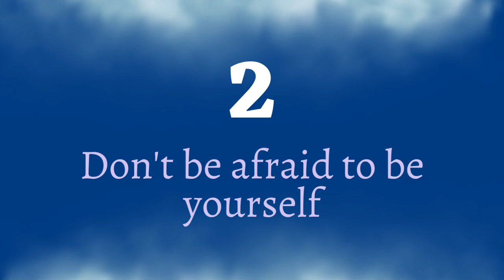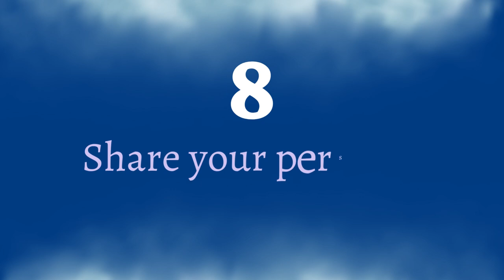Top 10 Tips for Finding Your Unique Voice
In this top 10 list, we'll go over how to find your unique voice, some methods to determine how you write best, and get you to stand out from the rest!

📚 Welcome to Sydney Brown: Writing and Publishing for Beginners! 🖋️✨

In this channel, we dive deep into the world of writing secrets, providing valuable tips and advice for aspiring writers like you! 🎉✍️

Whether you're a novice or an experienced wordsmith, writing your own personal memoir or dreaming about your next big novel, this is the perfect place to enhance your writing skills, discover new techniques, and unlock your creative potential. 🌟🔐

📝 [Tier 1] Handy Templates: Receive useful writing templates and resources to streamline your writing process and enhance your productivity.

🌟 [Tier 2] Exclusive Facebook Group: Connect with like-minded writers in our private Facebook group, where you can engage in discussions, share ideas, and receive feedback on your writing.

🎓 [Tier 3] Exclusive Training Meetings: Attend exclusive training meetings and workshops where you'll learn advanced writing techniques, receive personalized feedback, and gain insights from industry experts.

✨ Support my efforts to give aspiring authors and memoirists the help they need on Patreon and join our thriving community of passionate writers committed to honing their craft and achieving their writing goals.

✨ You can join it here! ✨

🎯 About me! 🎯

At Sydney Brown: Writing and Publishing for Beginners, I believe that everyone has a story to tell, and I'm here to help you bring yours to life. 📝✨ Whether you're looking to improve your storytelling skills, learn effective writing techniques, or explore the world of memoir writing, my goal is to empower and inspire you on your writing journey. 🌈📚

📢 Join the "I Remember When" Project! 📢

✨ Share your unique memories and stories through the transformative power of writing with the "I Remember When" project

It's a collaborative effort to preserve personal narratives and capture the essence of different experiences. Your voice matters, and your stories deserve to be heard!

🔸 You can find my personal page, where I post on a daily basis, here!

📺 Want to write your own personal memoir? 📺

Let's unlock the magic of words and embark on an extraordinary writing adventure together! 🌟✒️